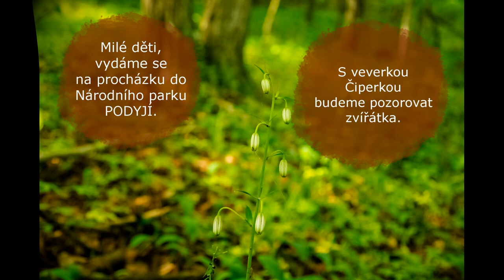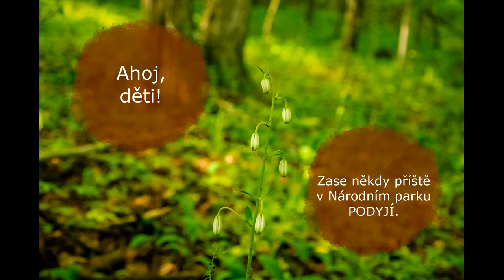NP Podyjí s veverkou Čiperkou - Prvouka 1.- 3. ročník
Prvouka 1. - 3. ročník ZŠ, veverka obecná, ještěrka zelená, hraboš polní, sýkora koňadra, slavík obecný, vrabec, zvuky ptáků, NP Podyjí. Foto a video: Mgr. Marcela Přibylová, Ing. Jaroslav Gronych, ZŠ a MŠ Pražská Znojmo 5/2020